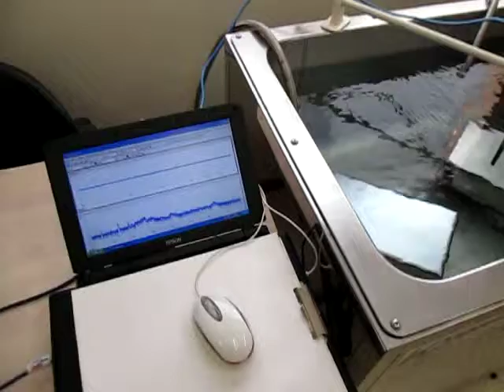超音波洗浄技術 Ultrasonic cleaning technology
Ultrasonic cleaning technology

１）超音波洗浄において「超音波」を有効に（制御）利用する技術
２）「洗浄システム」を検討・提案するためのシステム技術
３）音響特性を考慮した装置設計技術
４）キャビテーションと加速度の効果を制御する、液循環技術
５）弾性波動を利用した冶工具の応用技術
６）音響流と汚れの流れを調整する技術
７）水槽と振動子の表面改質技術
８）装置・洗浄物・治工具の設置技術
９）振動モードの測定・解析技術
１０）非線形現象の測定・制御技術
１１）その他・・

３種類の異なる周波数の「超音波振動子」を利用する技術